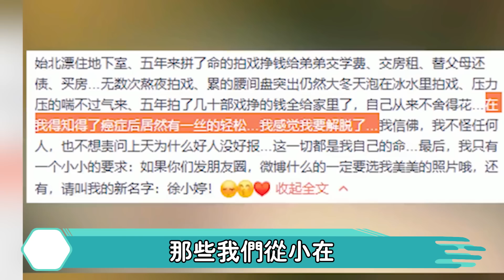喪盡天良！遭禽獸父親性侵致死，全身潰爛被藏屍家中，盤點被親爹毀掉的5位明星，最慘的還是他！【娛人不閑】劉玉璞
網上有個有趣的小組，名字叫做“父母皆禍害”。
裏邊高達十幾萬人，而這些人每天要做的事情就是在群裏控訴父母，抱怨父母對自己造成的苦惱。
這個世界上，最不缺的就是原生家庭不幸的人。
如果幸運，那麼你將涅槃重生，如果不幸，那麼你就命喪黃泉。
明星皆是如此，外表光鮮亮麗，實則苦不堪言。